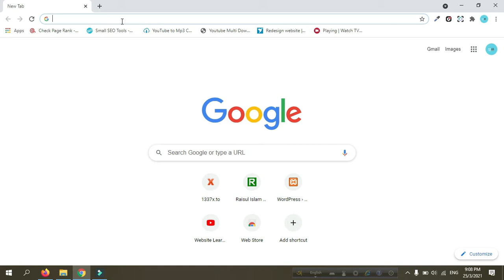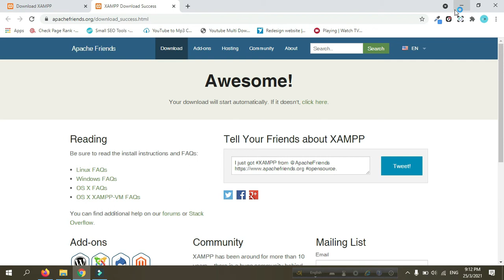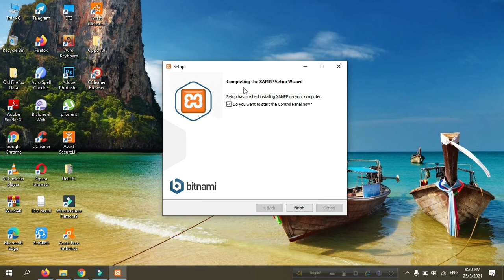How to Install XAMPP Server on Windows 10 [ 2021 Update ] Step by Step Installation guide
XAMPP  Download ==

How to Install XAMPP Server on Windows 10 [ 2021 Update ] Step by the Step Installation guide

Hello Everyone! Today in this video I am going to step by step guide you How to install Xampp Server on Windows 10. Windows (64-bit).

Now XAMPP is a free and open-source cross-platform web server solution stack package developed by Apache Friends, consisting mainly of the Apache HTTP Server, MariaDB database, and interpreters for scripts written in the PHP and Perl programming languages.